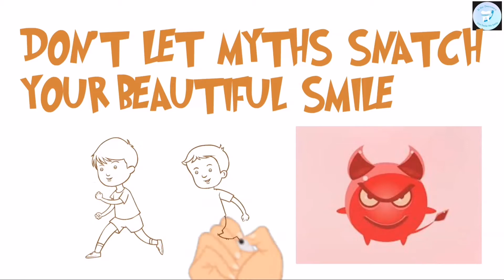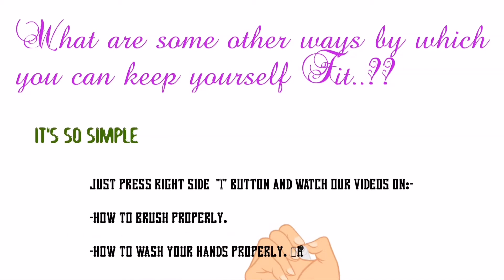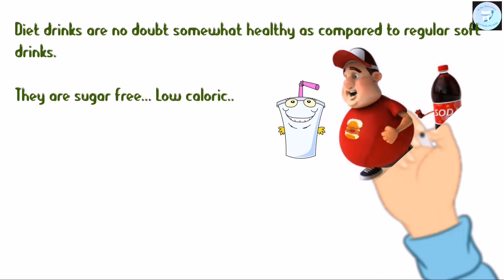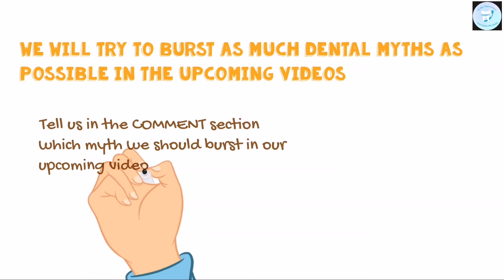Dental Myths | Diet Drinks Are Always Beneficial | Part 1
In this pandemic we are wishing your safety and good health.
This time we took a little-bittle more time for our next video
Why?
Because we were in search of something different which is informative, interesting and at the same time fun filled and crisp...!!

In this video we are trying to burst MYTHS.
Myths related to your health,
Myths related to your safety,
Myths related to your
 awareness.!!

PART 1
DIET DRINKS ARE ALWAYS BENEFICIAL!!
-If it is so why it is a myth??

-Why people are drinking then??

-How will we help you to burst them??

 -A special BONUS DENTAL TIP is waiting for you.
For that Watch the video up to the end.

In the last,
 Keep your oral tissue smiling.
Make them from enemies like myths .

FOR WATCHING

 D FOR DENTISTRY
You Smile We Smile